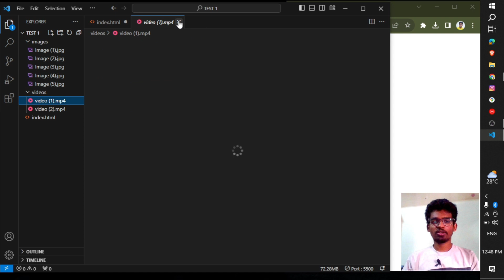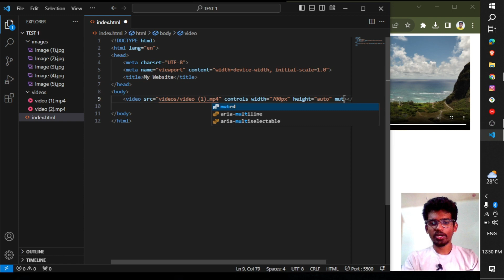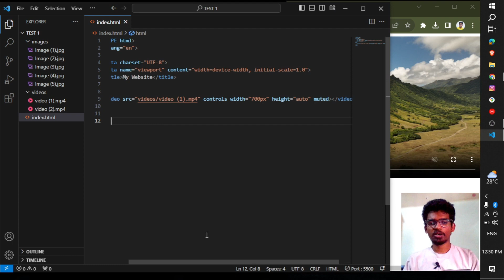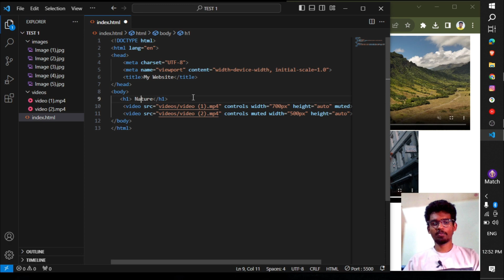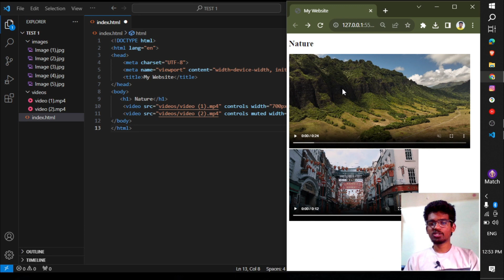How to Use Video Tag in "HTML"? | Beginner's Tutorial in Telugu - 2023 | Maxmin Productions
Introduction,
HTML, or HyperText Markup Language, is the standard markup language for creating web pages and web applications. With HTML, you can create the structure of your web pages, add text, images, and other elements, and create links to other web pages.

This free beginner's tutorial in Telugu will teach you everything you need to know to get started with HTML. You'll learn about the basic structure of an HTML document, how to add different elements to your pages, and how to create links. You'll also learn about some of the more advanced features of HTML, such as tables and forms.

The basics of HTML syntax
How to create the structure of a web page
How to add text, images, and other elements to your pages
How to create links to other web pages
How to use tables and forms
And more!
Who This Tutorial Is For

This tutorial is perfect for anyone who wants to learn HTML from scratch. Whether you're a complete beginner or you have some experience with web development, this tutorial will teach you everything you need to know to create your own web pages.

To get started with this tutorial, simply click on the first lesson in the playlist. The lessons are short and easy to follow, so you'll be creating your own web pages in no time!

Start your HTML journey today with this free beginner's tutorial in Telugu!